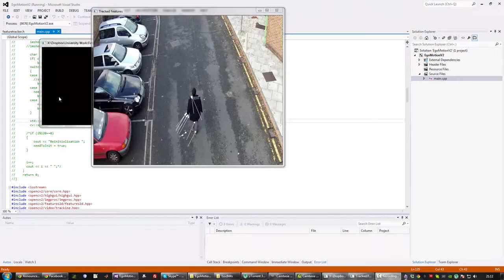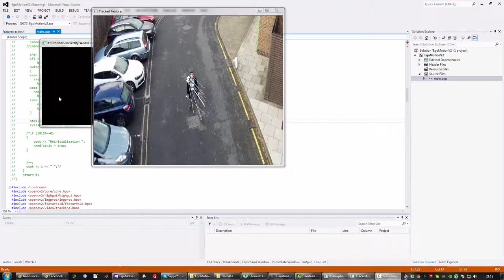Video analysis captured by UAV